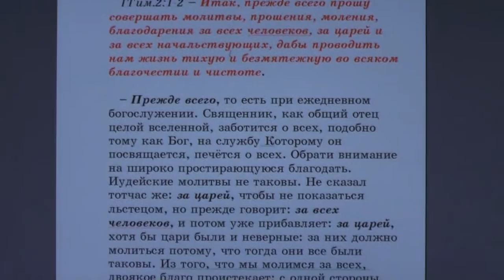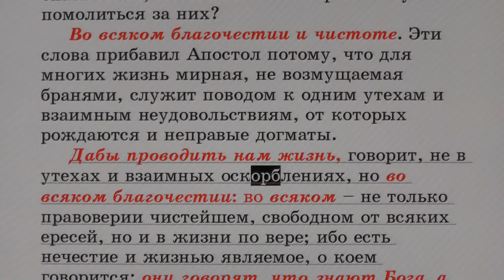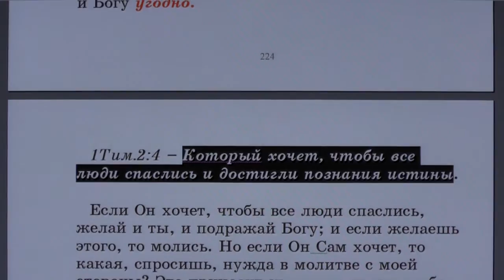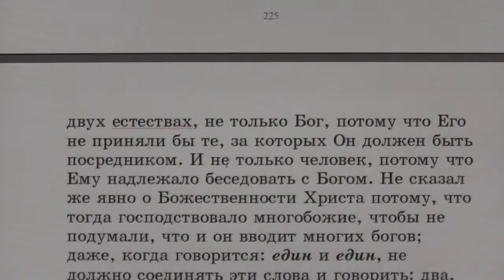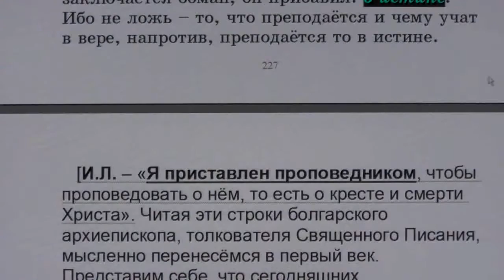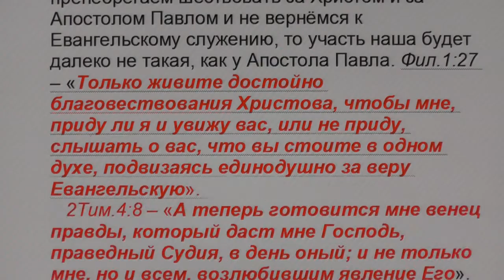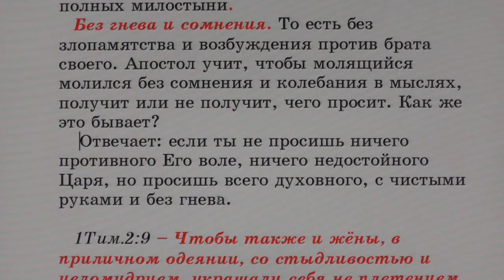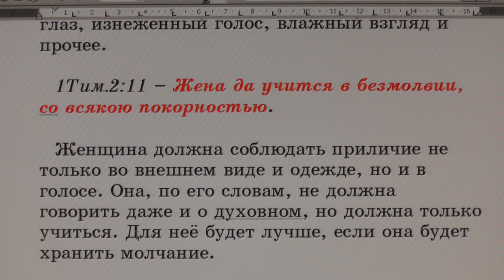№89. 1Тим. 2:12 С толкованием блаженного Феофилакта и комментариями.